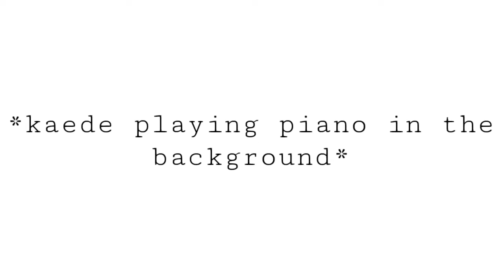Reasons why you should subscribe to me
Y'all I couldn't find the original so credits to them–